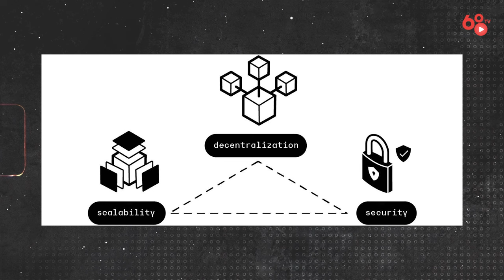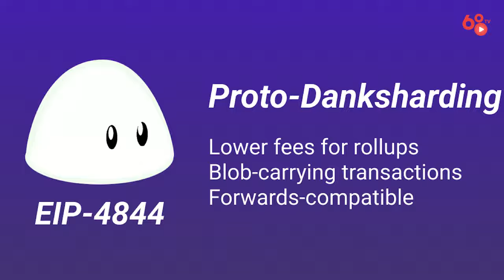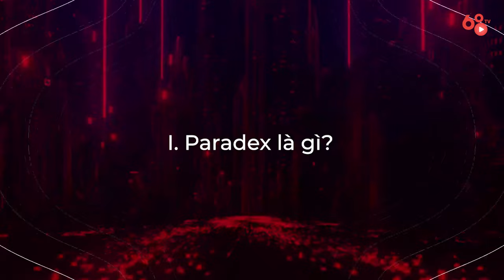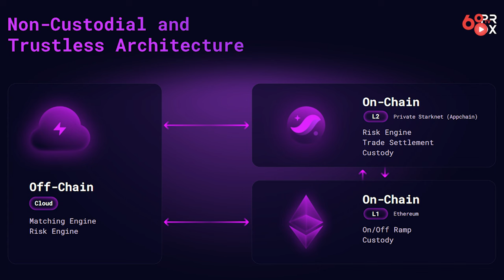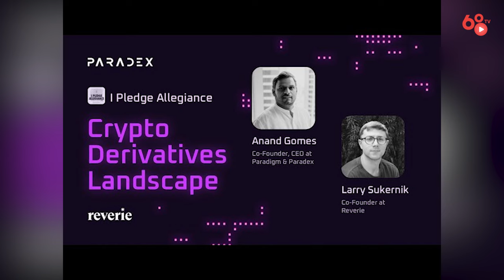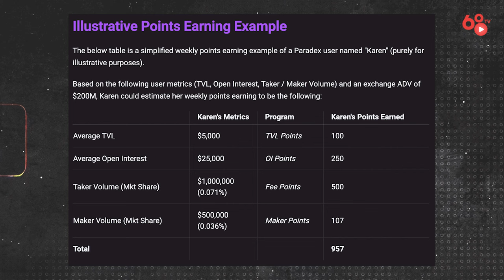Paradex - Tìm kiếm cơ hội cùng Appchain đầu tiên của Starknet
Paradex là một mạng lưới Layer 2 của Ethereum, được xây dựng dựa trên công nghệ ZK Rollup kết hợp cùng với bộ công cụ Starknet Stack với định hướng phát triển dự án của mình trở thành một nền tảng giao dịch phái sinh phi tập trung, mang đến cho người dùng những trải nghiệm mới lạ.

Tầm nhìn của Paradex là trở thành nơi mà các degen trader có thể có được những trải nghiệm tốt nhất không thua kém gì các sàn giao dịch CEX với phí giao dịch thấp, tính thanh khoản tốt cùng hiệu suất hoạt động cao.

Paradex cũng là Appchain đầu tiên của Starknet tiên phong trong việc xây dựng một blockchain riêng giúp cho dự án đảm bảo được phí giao dịch cùng hiệu suất ổn định khi vận hành, đặc biệt là trong những khung thời gian cao điểm. Từ đó, đem lại những trải nghiệm tối ưu đối với cả người dùng khi sử dụng cũng như đối với đội ngũ phát triển dự án có thể tuỳ chỉnh các tính năng của sản phẩm.

Trong video ngày hôm nay hãy cùng mình tìm hiểu xem Paradex có điểm gì đặc biệt cũng như tiềm năng phát triển trong tương lai ra sao nhé!

Link tham gia nhận 20% ưu đãi phí giao dịch khi tham gia giao dịch trên Paradex